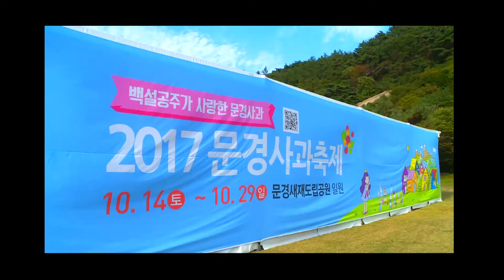2017 문경사과축제 1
2017 문경사과축제_백설공주가 사랑한 문경사과
10.14.(토) ~ 10.29.(일) 문경새재 일원에서...